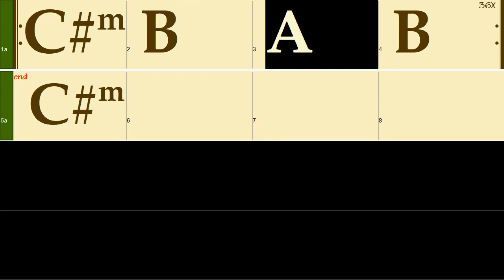C#m: C#m B A B(150bpm Metal Style) backing track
i bVII VI bVII in minor keys (150bpm Metal Style) backing track for you to improvise!